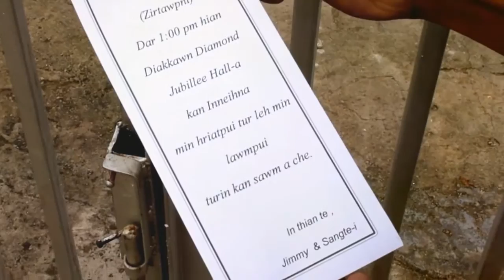Jimmy weds Sangte i A wedding Highlight